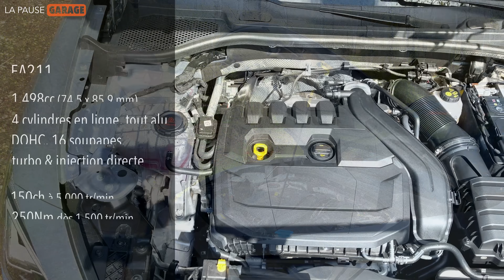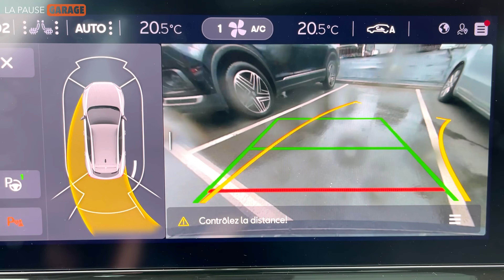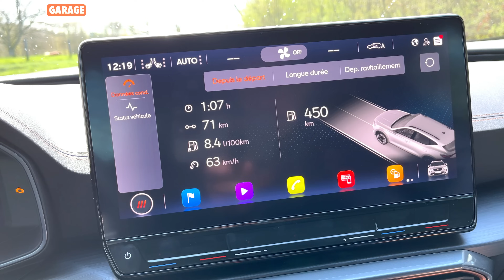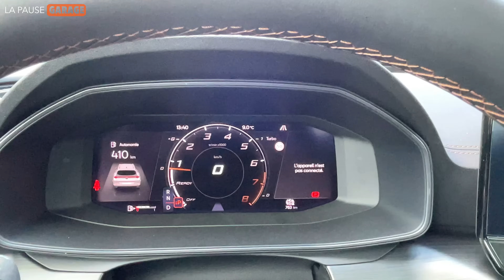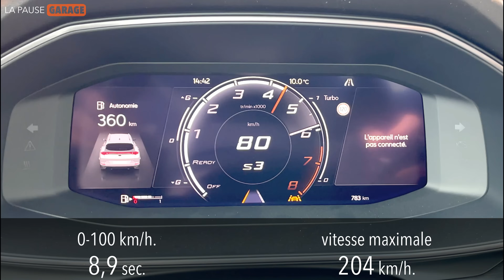Cupra Formentor, le plus abouti des MQB ! [4K]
C'est l'heure de LA PAUSE GARAGE et nous en profitons pour prendre le volant du tout premier modèle inédite de la jeune Cupra: le Formentor. Cette enième variante du groupe VAG dispose-t-elle d'une vraie personnalité? Découvrons-le en images!

Je tiens à remercier le garage LLORENS pour avoir mis gratuitement à ma disposition ce véhicule et ce, tout en me laissant une totale liberté d'expression. Mais promis, la prochaine fois, je ne la ramènerai pas aussi sale!

LLORENS, concessionnaire Volkswagen, Skoda, Audi, Seat et Cupra:
► à Arlon: rue Claude Berg 11
► à Neufchâteau: chaussée de Recogne 26

Chapitres de la vidéo :
00:00 - introduction
00:20 - la conception d'ensemble
01:40 - la gamme de motorisations et de transmissions
02:35 - la sécurité passive
03:00 - les tarifs et la garantie
04:17 - les remerciements et les coordonnées du garage Llorens
04:45 - le design extérieur
05:37 - les dimensions extérieures & le coffre
06:20 - l'accès à bord et l'habitabilité
07:53 - le poste de pilotage
09:20 - l'ensemble multimédia
10:45 - sur la route, les aspects dynamique
12:10 - sur la route, le confort de roulage
14:25 - la consommation
14:55 - la conclusion

Crédit musical:
► Yung Logos - Lullaby
► Unicorn Heads - Digital Memories
► KK - Time Travel
► Francis Preve - Stranger_Danger
► The Brothers Records - Palmtrees
► Xivine - Unique

Matériel utilisé:
► caméra #1: Apple iphoen 12 pro max 256go
► caméra #2: DJI Osmo Action
► caméra #3: DJI Osmo Action
► émetteur/récepteur: RØDE Wireless Go
► micro cravate: RØDE Lavalier Go
► micro: RØDE VideoMicro
► trépied: ROLLEI Traveler Carbon